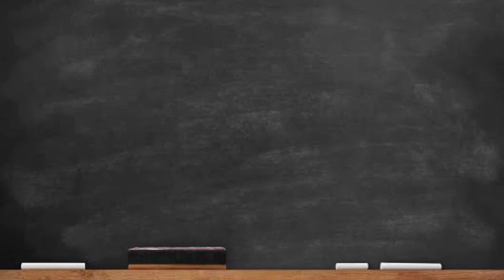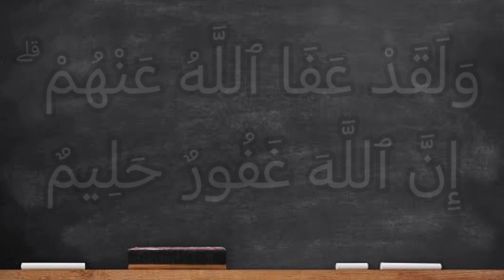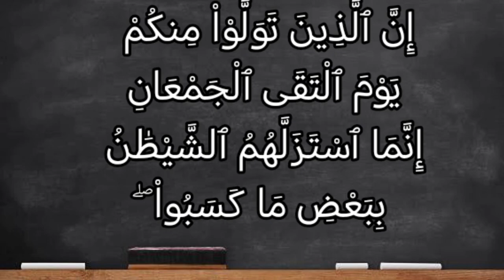تفسير سورة آل عمران ١٥٥: إن الذين تولوا منكم يوم التقى الجمعان إنما استزلهم الشيطان ببعض ما كسبوا ۖ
إِنَّ ٱلَّذِينَ تَوَلَّوْاْ مِنكُمْ يَوْمَ ٱلْتَقَى ٱلْجَمْعَانِ إِنَّمَا ٱسْتَزَلَّهُمُ ٱلشَّيْطَٰنُ بِبَعْضِ مَا كَسَبُواْ ۖ وَلَقَدْ عَفَا ٱللَّهُ عَنْهُمْ ۗ إِنَّ ٱللَّهَ غَفُورٌ حَلِيمٌ

التفسير الميسر : إن الذين فرُّوا منكم -يا أصحاب- محمد عن القتال يوم التقى المؤمنون والمشركون في غزوة "أُحد"، إنما أوقعهم الشيطان في هذا الذنب ببعض ما عملوا من الذنوب، ولقد تجاوز الله عنهم فلم يعاقبهم. إن الله غفور للمذنبين التائبين، حليم لا يعاجل من عصاه بالعقوبة.